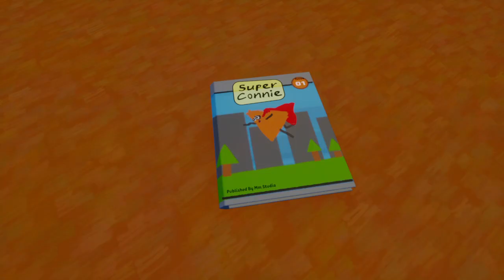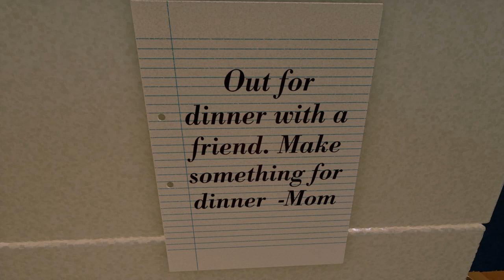Inconspicuous (Walkthrough) | Dreams PS4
Available on Dreams PS4